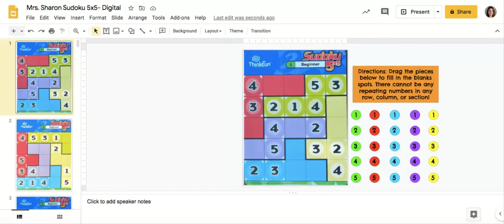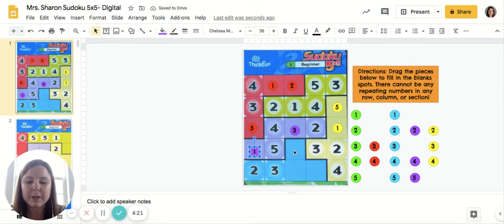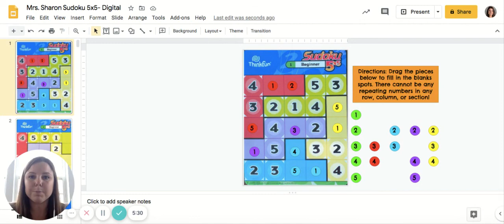Sudoku 5x5 Demo